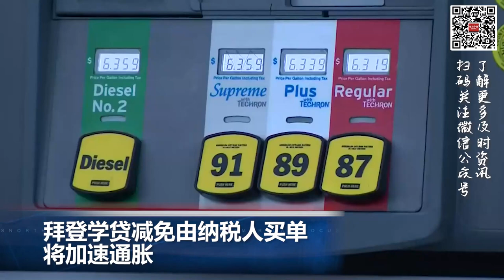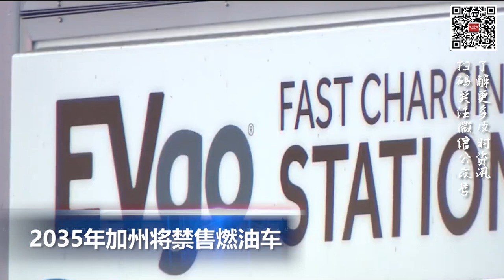2035年加州将禁售燃油车；中国8月31日起取消出入境人员核酸检测申报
00:00  片头

00:06  拜登学贷减免由纳税人买单，将加速通胀

01:16  2035年加州将禁售燃油车

02:11  科比坠机遗体照泄露案，遗孀及共同原告获赔3100万美元

02:58  注意避让！10号高速跨州路段被山洪冲毁

03:35  中国8月31日起取消出入境人员核酸检测申报